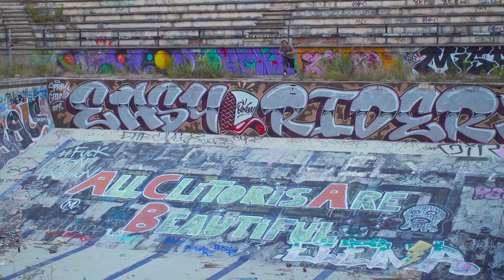JAH BLESS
We're proud to present you our new project, JAH BLESS.

Featuring our boys Olaf Zolna and Philip Linhart.

Filmed and edited by our guy Matteo Mencuccini.